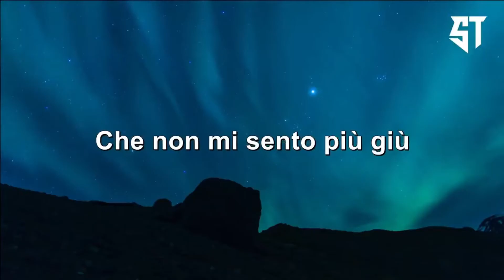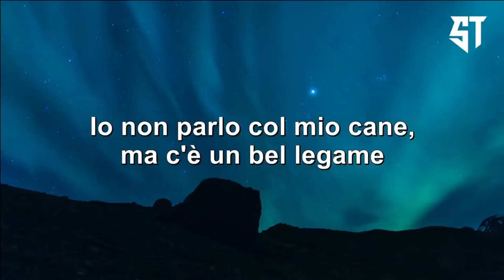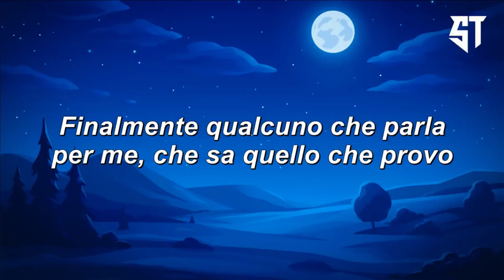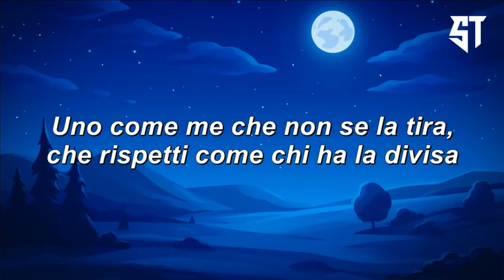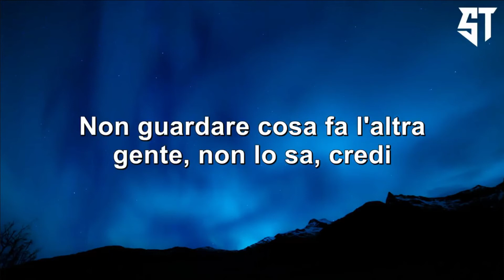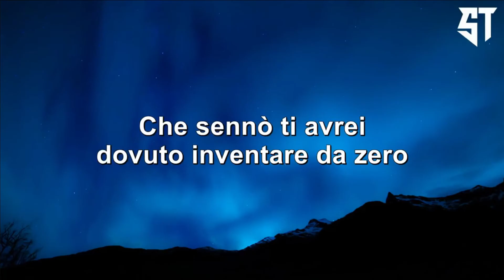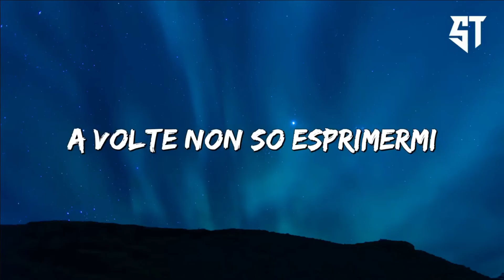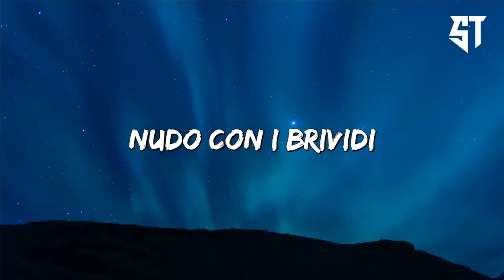Dargen D'Amico - Dove Si Balla ( Testo/Lyrics ) - Nuova Playlist 2022 🎶